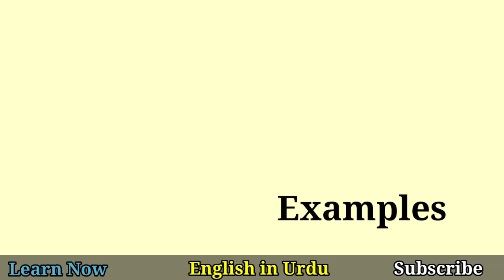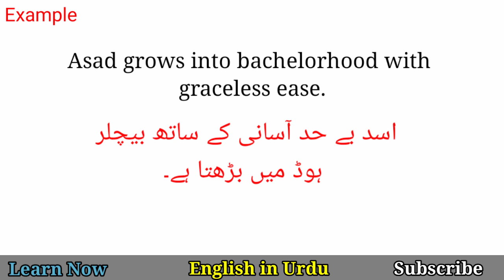Bachelorhood Meaning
Bachelorhood Meaning in Urdu Hindi @EnglishinUrdu